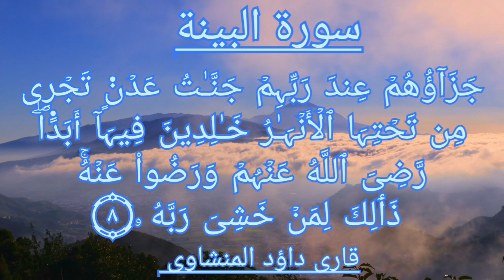Surat Al bayyineh(سورة البينة)hear touching quran recitation | Qari Dawood manshawi | Quran Relation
Surat Al bayyineh(سورة البينة) hear touching quran recitation | Qari Dawood manshawi | Heart Soothing
Voice | Asmr Quran
 Relation alquran allah surah al bayyinah quran english translation beautiful recitation of quran Surah al bayyinah beautiful recitation سورة البينة للاطفال سورة البينة مكررة سورة البينة مكررة للاطفال beautiful quran recitation Qari dawood al minshawi asmar quran relation Qtv Quran Relation begum tv Farhat Hashmi Near Hashmi Doctor Israr   Dr Zakir Nayak Dr. Misbah Ahmed 4k video 4k video 60fps nature sounds Beautiful video of nature